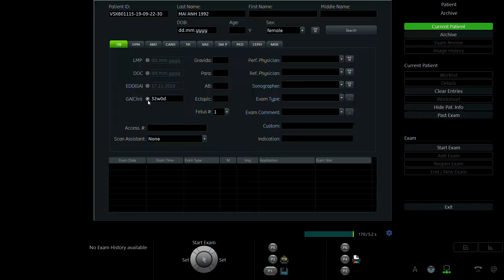BÙI THỊ MAI ANH 2